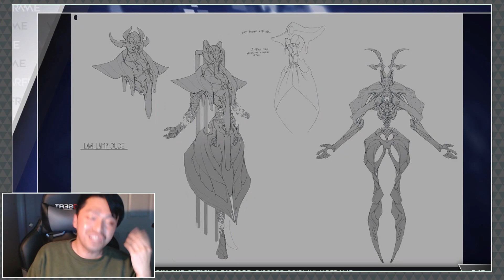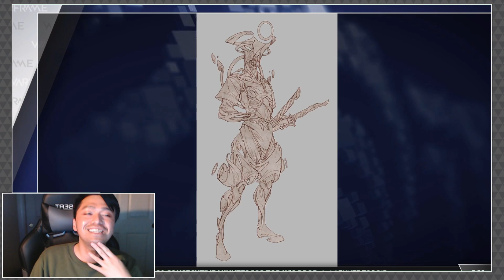Warframe: LOOK LINK! Duviri Info & Zephyr Deluxe - Devstream 129 [confirmed]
•♛• BACKGROUND MUSIC •♛•

Song 1: Rise
Song 2: Holo
Song 3: Shoot for the Stars (w/ Ron Curtis)
Song 4: New Colors (w/ SANDR)
Song 5: LMAO
Song 6: Ex Dee

•♛• ISAIAH 54:17 •♛•